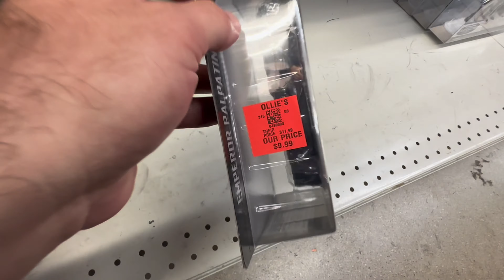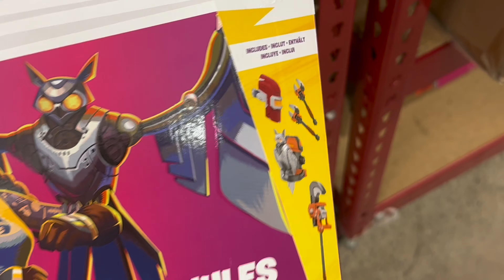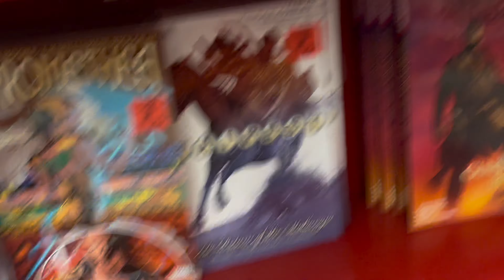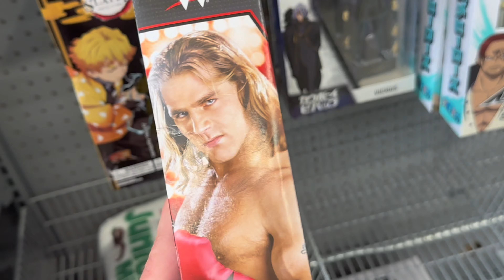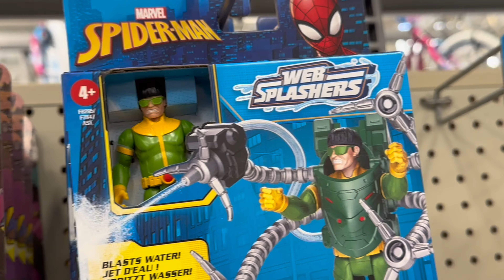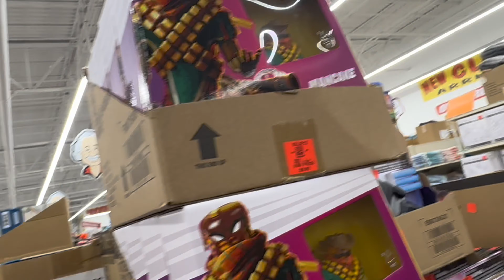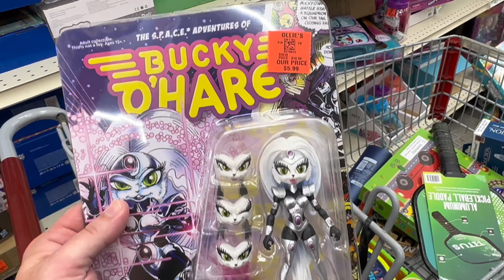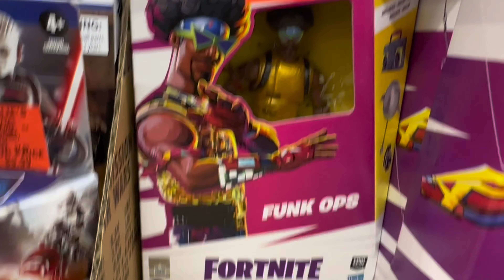Huge Toy Hunt 👀 Ollie’s is packed! Hundred’s of action figures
Huge toy hunt at 2 different Ollie’s and 2 different Walmarts! We find a ton of stuff and Ollie’s is absolutely packed. Check out what all we find!